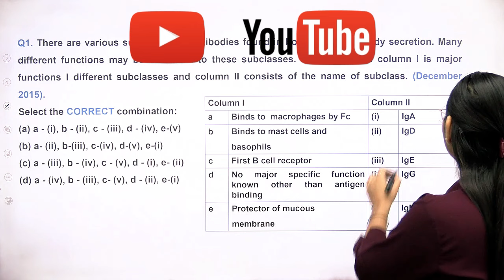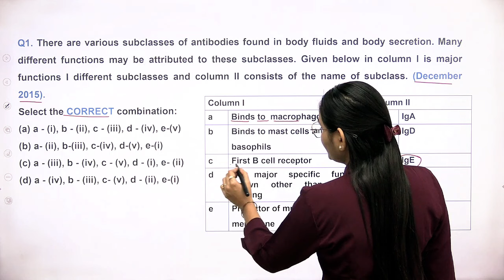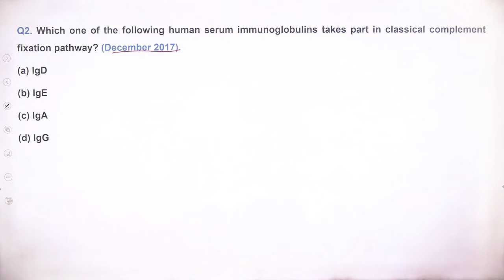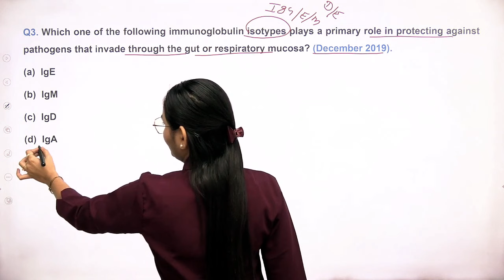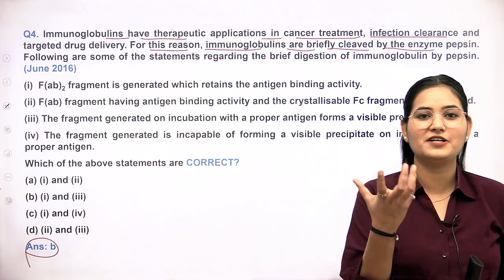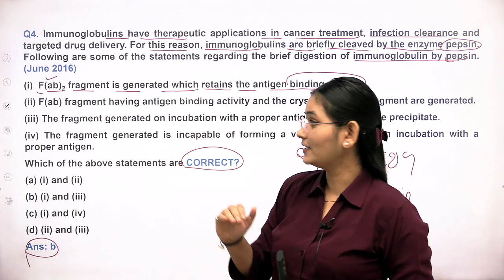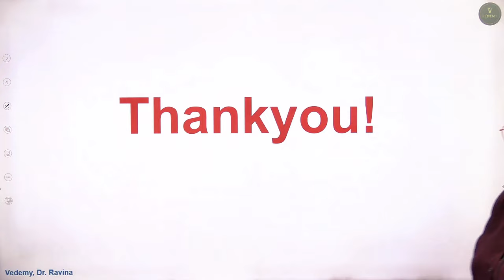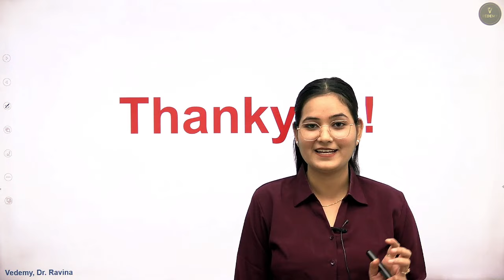Immunology PYQs of Antibody | Dr. Ravina | CSIR | GATE | DBT | ICMR